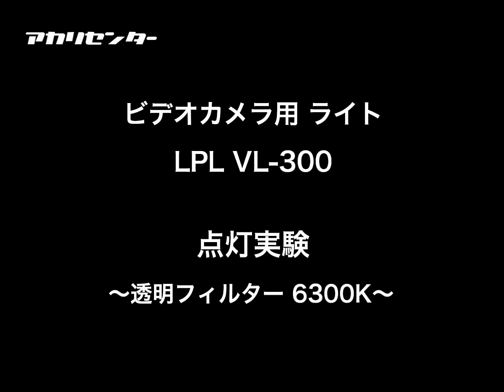LPL VL-300 ビデオカメラ用 ライト 6300K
薄暗い環境での撮影はもちろん、室内の補助光として大変効果的な照明が出来ます。こちらの商品は色温度変換フィルター付き(約6300K)となっております。